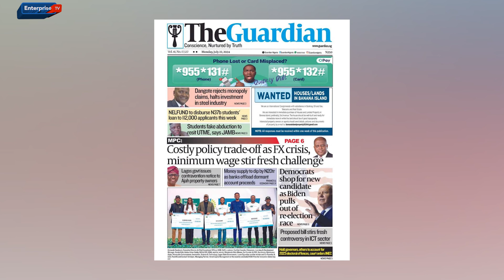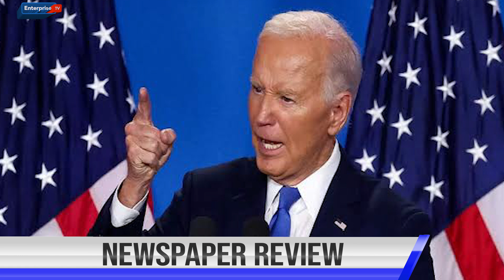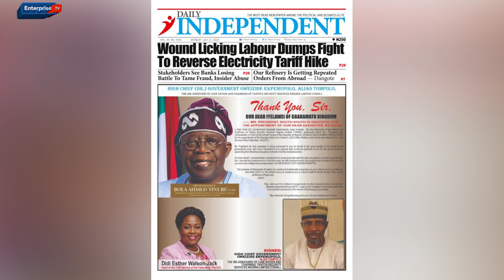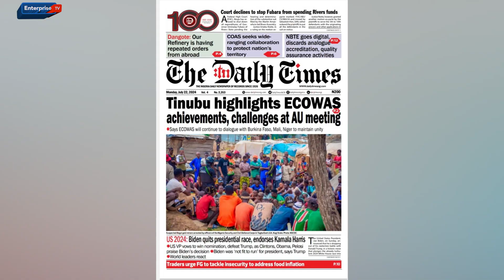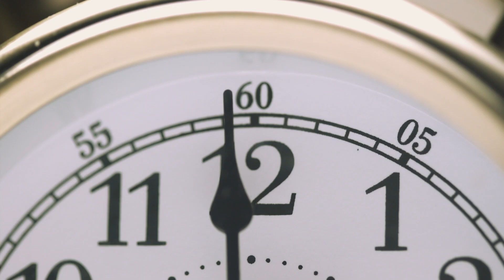JOE BIDEN WITHDRAWS FROM U.S. PRESIDENTIAL RACE, ENDORSES KAMALA HARRIS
Join the conversations via WhatsApp -